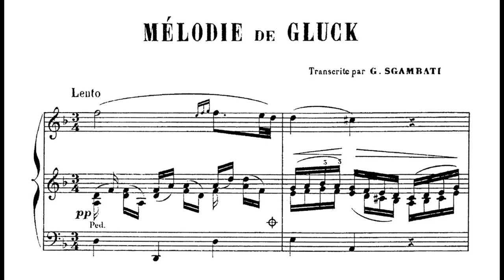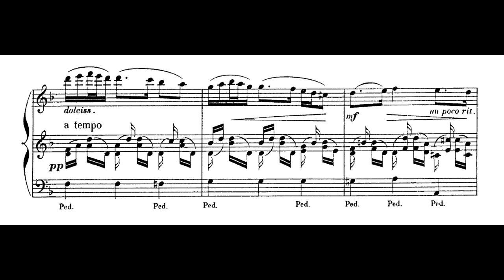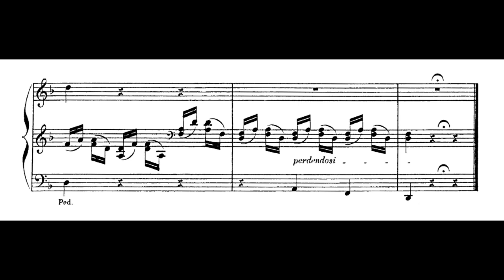Gluck-Sgambati - Melodia, de Orfeu e Eurídice (Nelson Freire, piano)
Melodia, da ópera Orfeu e Eurídice, de Christoph Willibald Gluck, em transcrição para piano de Giovanni Sgambati, interpretada por Nelson Freire.

Melody, from the opera Orfeo ed Euridice, by Christoph Willibald Gluck, in a piano transcription by Giovanni Sgambati, performed by Nelson Freire.

Gravação ao vivo extraída do CD promocional do documentário "Nelson Freire" (2003), dirigido por João Moreira Salles.

Live recording extracted from the promotional CD of the documentary "Nelson Freire" (2003), directed by João Moreira Salles.